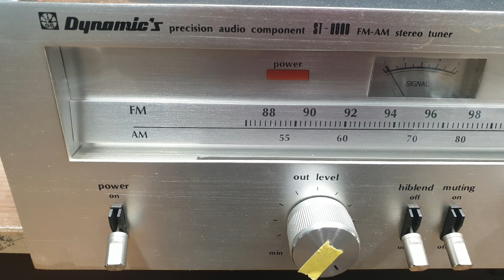Dynamics ST-8000 repair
FM ST ALIGEMENT
CASE REPAIR 3 POINT
POWER ON LED LAMP BAD = REPAIR OK
CAP OVER HOUL